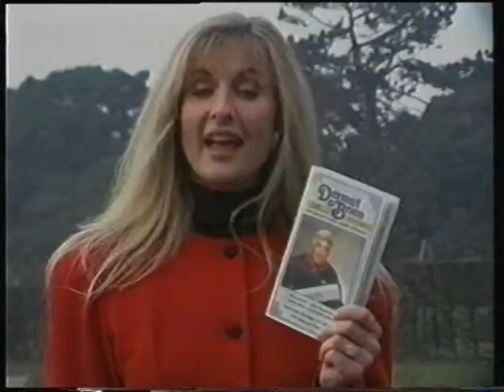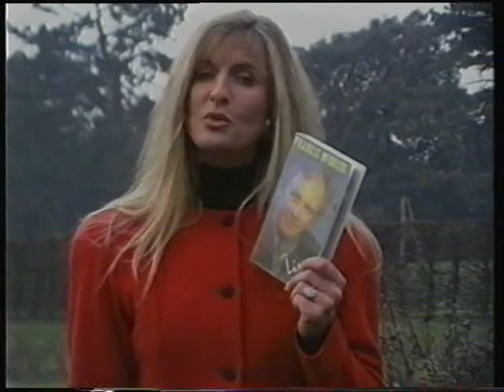Apollo Video Promo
Found this on an old VHS tape I was digitizing for my mom. It's a trailer for Apollo Video (Ireland's number one video production company, apparently), presented by Michelle Rocca and Olivia Tracey, two former Miss Ireland winners.